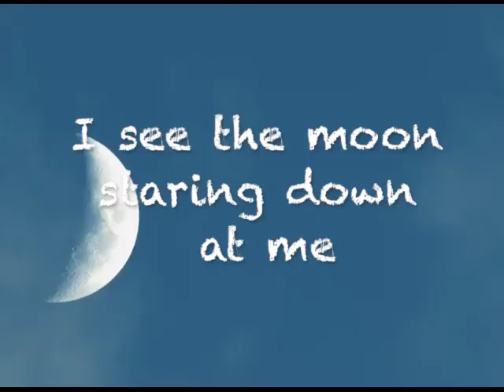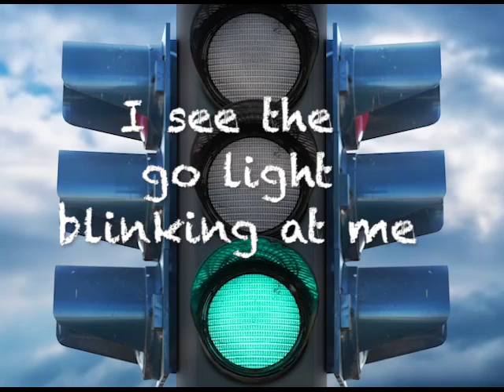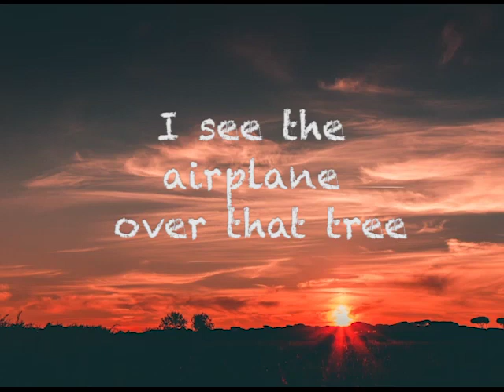I Spy (Aveah)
Personalized Preschool Educational Song (Aveah)